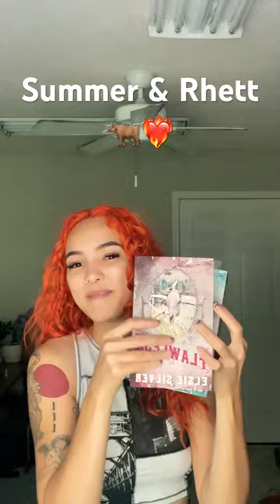Chestnut springs is superior 🤌🏼